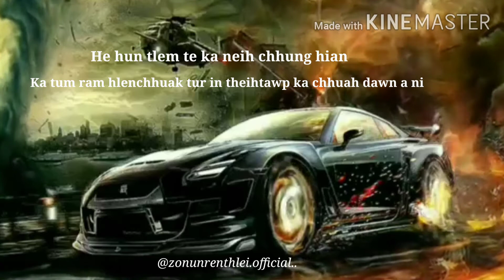Hringnun buaina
Video status